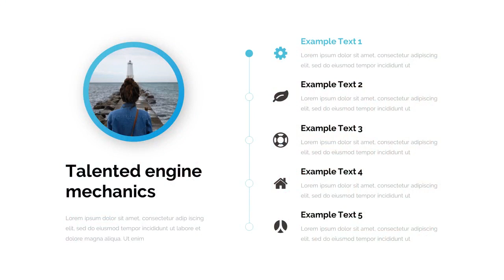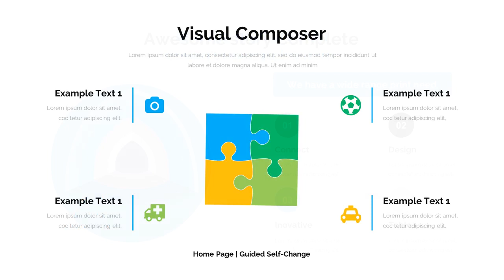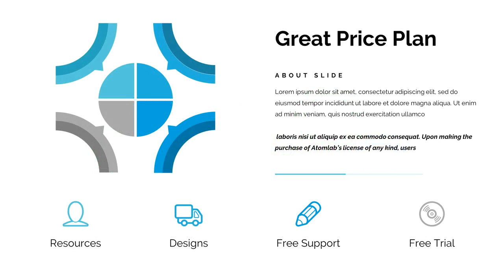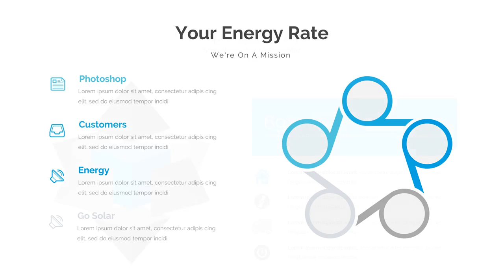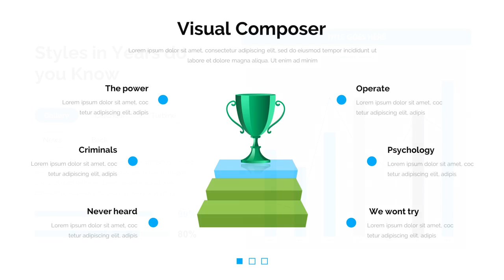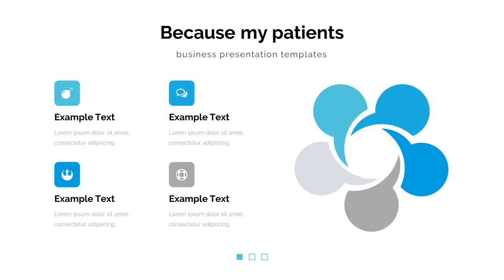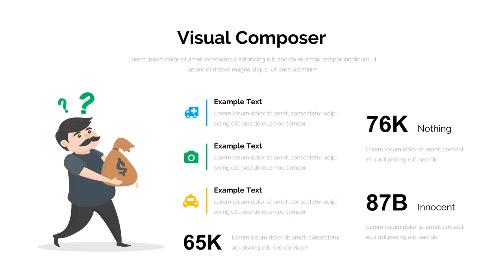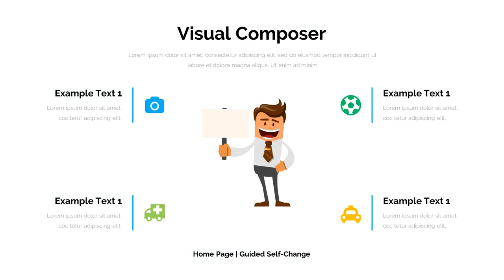Solutions Plan 3 in 1 Bundle Google Slide Template - Graphicriver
General Features
* 606+ well designed slides
* Creative
* Puzzle diagram infographics
* Maps World
Link font Raleway Family Font Images Sources: Unsplash List Items